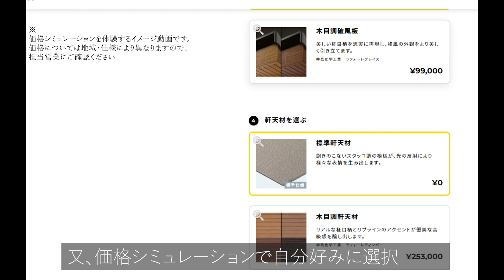【 和彩Ⅰ】匠の技 クレステージ28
「匠の技 クレステージ28」和彩Ⅰ　の紹介です。
和をイメージし街並みに調和する「ハレ」と「ケ」を分けた 伝統的な日本家屋

人を招き入れる玄関を中央に設けた日本の伝統的な住宅を踏襲したプランです

「匠の技 クレステージ28 」とは、
選べる28外観、選べる暮らし方、選べる価格
2,000万円台からの「檜の家」です。

「匠の技 クレステージ28」は、【Cresta】（最高峰）と【Stage】（舞台）という意味を込めて、檜にこだわり、檜品質を追求し、「快適価格で快適な住まいを」「品質と価値を快適価格で」をテーマに、全８スタイル28外観、84プランをご用意しました。
従来の工法はそのままに、耐震等級３を標準仕様。省エネルギー性能も断熱等性能等級５を標準仕様とし、太陽光発電をオプション搭載する事でZEHに対応可能です。

日本ハウスHDでは、
「環境にやさしい、脱炭素社会の住宅」という
檜品質、ゼロエネ品質、快適品質の３つの品質にこだわった
新商品を販売しております。

 / nihonhouse_hd